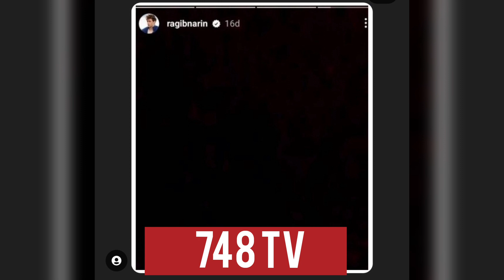Taha Duymaz Hayatını Kaybetti , Taha Duymaz , Melek Duymaz , Son dakika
Depremde enkaz altında kalan Taha Duymaz'ın cansız bedenine ulaşıldı

6 Şubat'ta merkez üssü Kahramanmaraş'ta meydana gelen 7.7 ve 7.6 şiddetindeki depremler 10 ilimizde yıkımlara neden oldu. Çektiği yemek videolarıyla tanınan Hatay'da yaşayan fenomen Taha Duymaz ve kardeşi de enkaz altında kaldı. Günlerdir bir mucizenin beklendiği 19 yaşındaki Duymaz ve kardeşinden acı haber geldi.

EN YAKIN ARKADAŞINDAN PAYLAŞIM GELDİ
12 gündür enkaz altında olan Taha Duymaz ve kız kardeşinin cansız bedenlerine ulaşıldı. En yakın arkadaşının ölümüyle sarsılan Ragib Narin ise Instagram hesabından acı haberi doğrulayarak "Başımız sağ olsun" paylaşımı yaptı.

TAHA DUYMAZ'LA İLGİLİ İDDİALAR ORTAYA ATILMIŞTI

Günlerdir müjdeli bir haber beklenen Taha Duymaz ve ailesiyle ilgili sosyal medyada bazı iddialar ortaya atılmıştı. Taha Duymaz'ın cansız bedeninin günler önce enkazdan çıkarıldığı ancak abla Semiha Duymaz'ın sosyal medyada takipçi sayısını artırmak için sakladığı iddia edildi. Duymaz'ın ablasının AFAD görevlilerine yanlış adres verdiği de iddialar arasında yer alıyordu.

taha duymaz ,
taha duymaz hayatını kaybetti ,
taha duymaz öldü ,
taha duymaz öldü mü  ,